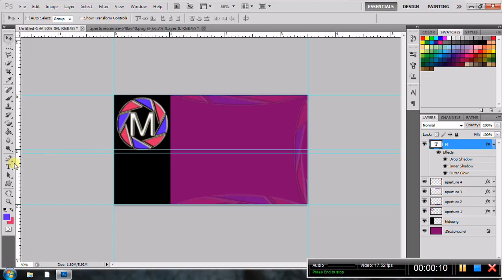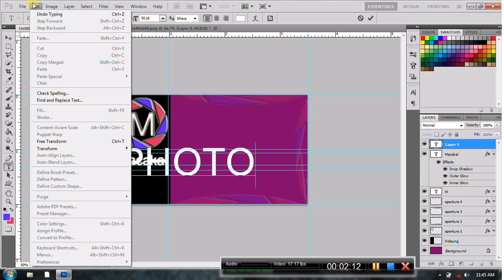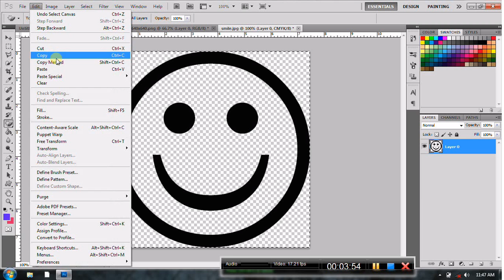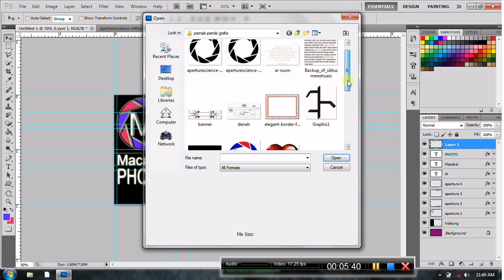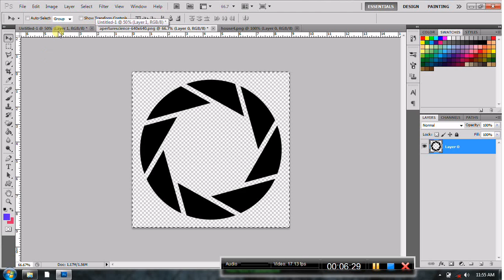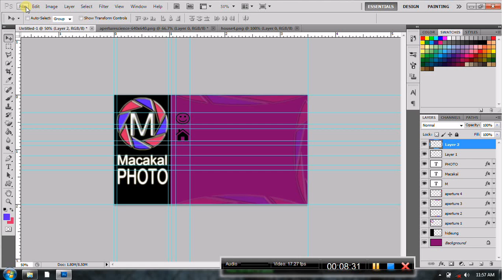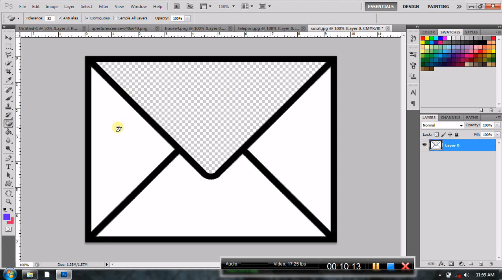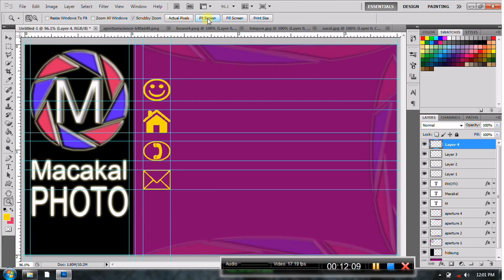Membuat Kartu Nama dengan Photoshop (bagian 2)